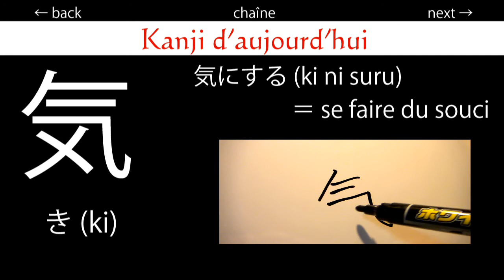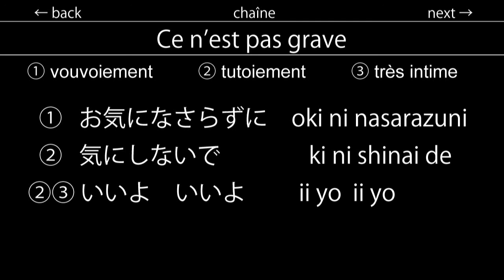005 Ce n'est pas grave - Japanese lesson -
005 - It's no problem. -
①Polite  ②Colleague or Classmate  ③Very friendly

Leçons japonaises
005 - Ce n'est pas grave -